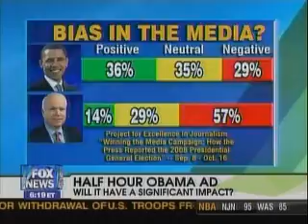MRC's Seton Motley on Fox News on the Obama Infomercial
"I hear that they were originally going to do an hour of just glowing media clips from major talking heads, but they couldn't pare it down to a half hour," MRC Director of Communications Seton Motley quipped to Fox News Channel's Steve Doocy about Sen. Barack Obama's Oct. 29 half hour-long paid advertisement that ran on NBC, CBS, and Fox network stations.